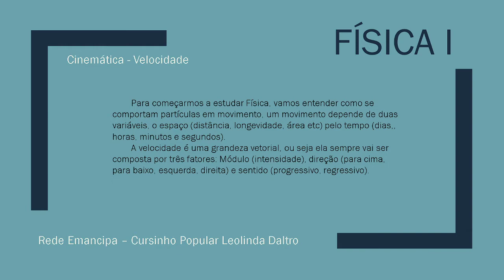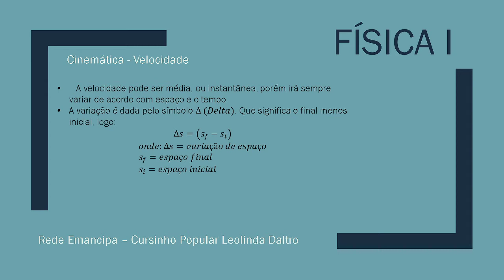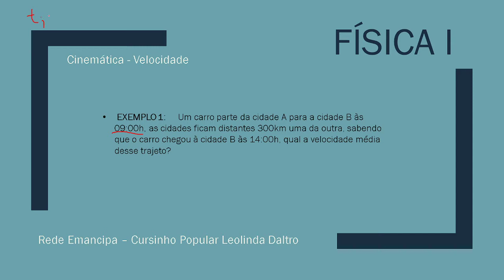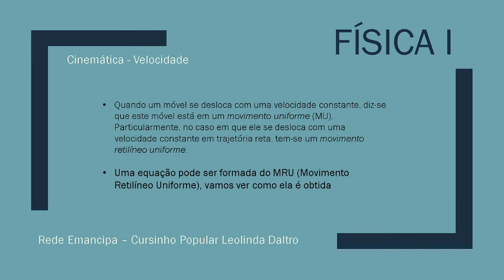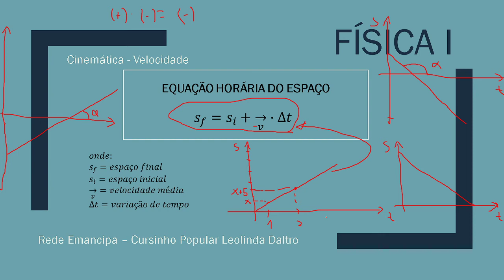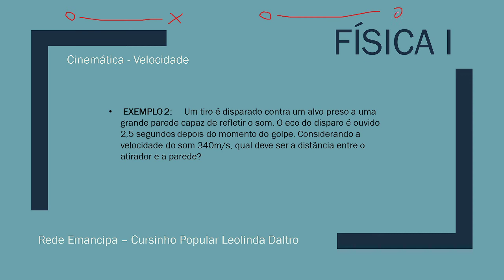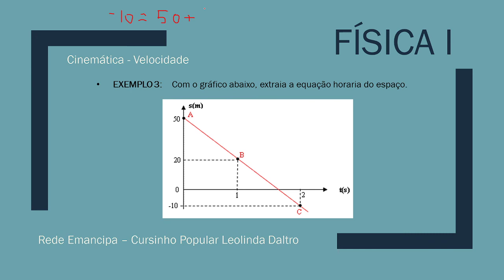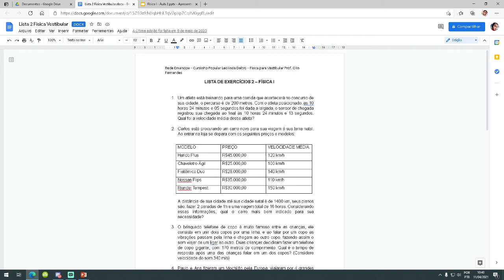Aula 2 - Física - Física I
Aula de Física com o Prof Olin Fernandes